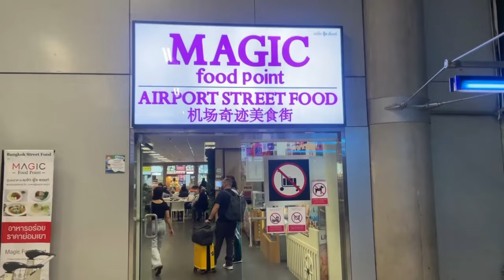Bangkok to Kohchang BUS RIDE TO PARADISE ISLAND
Bus ride from Bangkok to Koh Chang ELEPHANT ISLAND
In this video I travel to koh chang island also known as elephant island because of the shape of the island and not because it has elephants on it,  even tho there are elephants on this island.
This island has so much to offer with its amazing street food ,vibrant nightlife, jungle treking adventures with zip slides, waterfalls and paradise beaches just to mention a few.
I review the Hotels where I stay and give you unbiased information on the best places to stay and visit on Koh chang Island.
I also visit lonely beach, kai bae beach and whitesandy beach close to chen chai